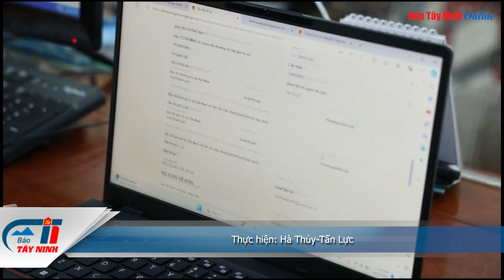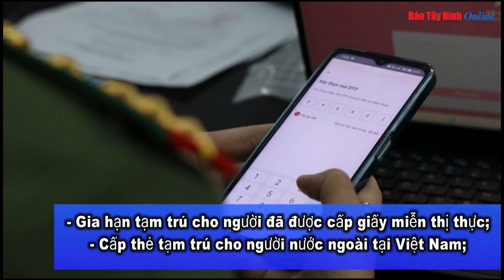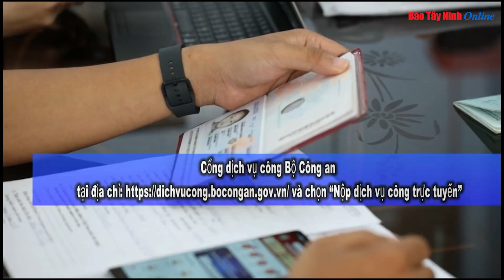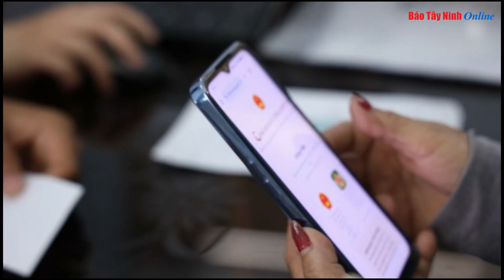Công an Tây Ninh Triển khai hiệu quả dịch vụ công trực tuyến cho người nước ngoài